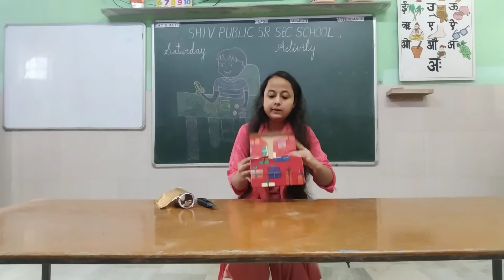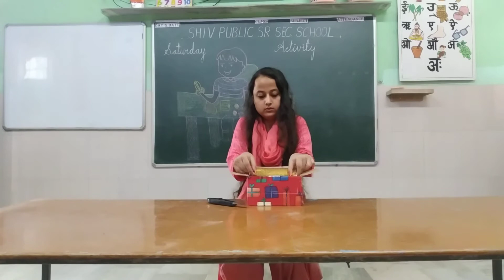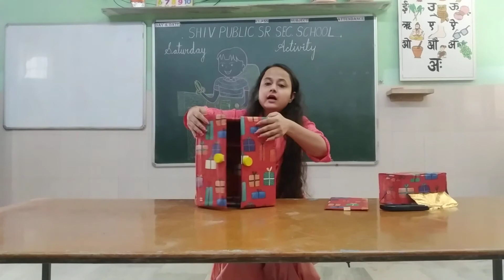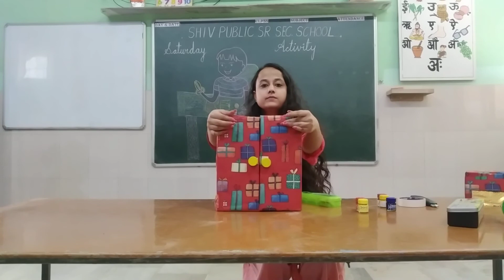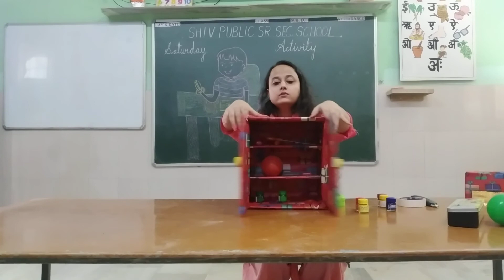Saturday Activity-Craft Best out of waste. Date 18 july 2020.